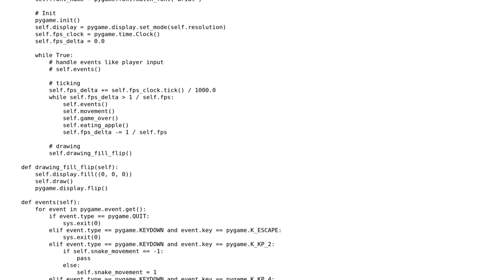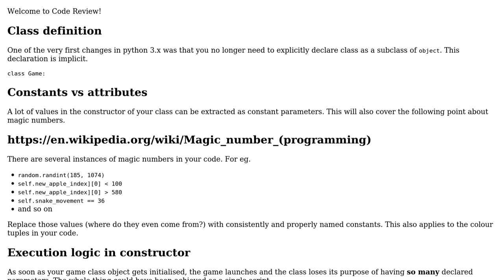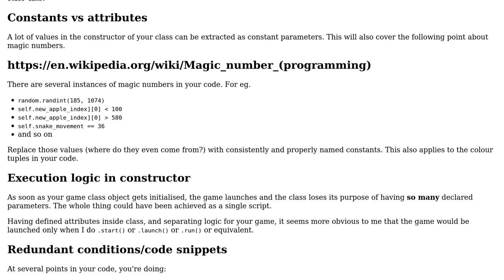Snake using Pygame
With thanks & praise to God, and with thanks to the many people who have made this project possible! You are responsible for your own actions.